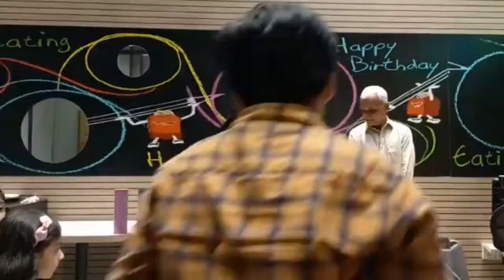Birthday Party of my Friend Salah | Pawri Ho Rhi Hai